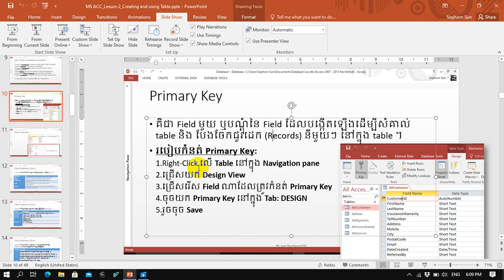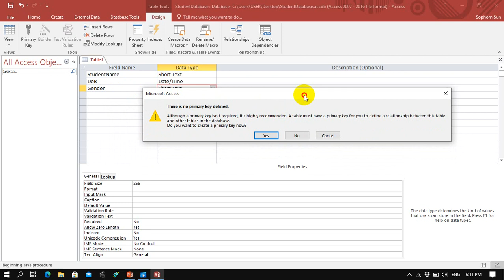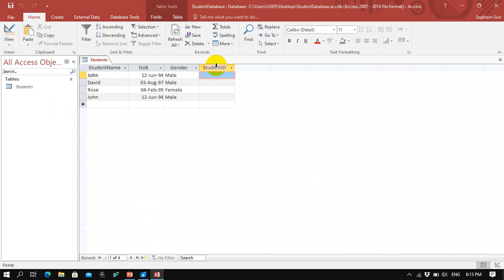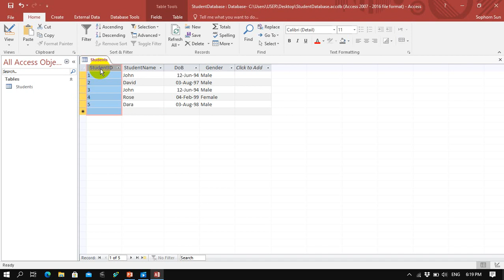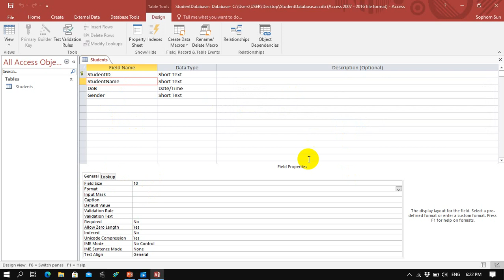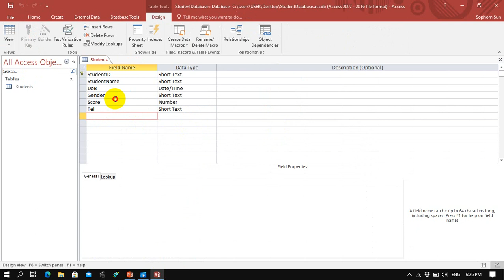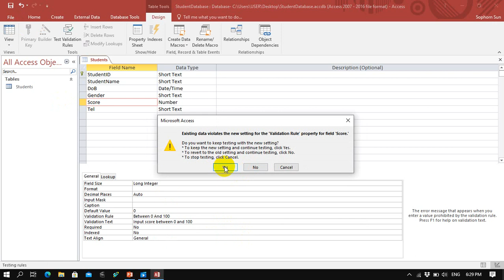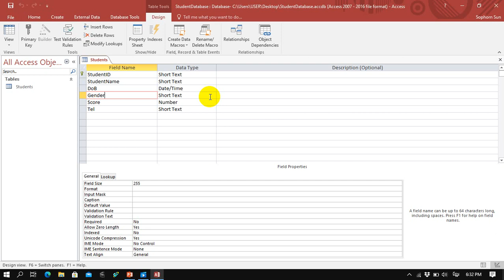Lesson 2 - Primary Key and Field Properties in MS-Access